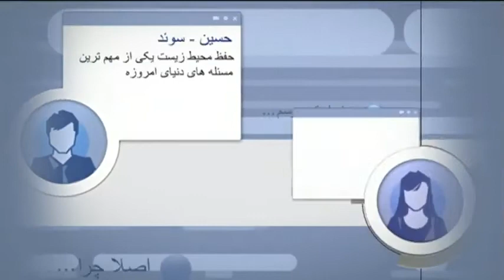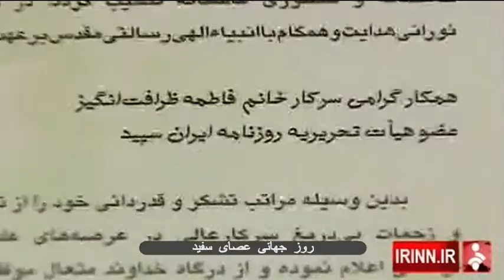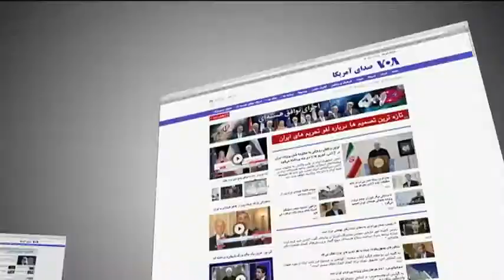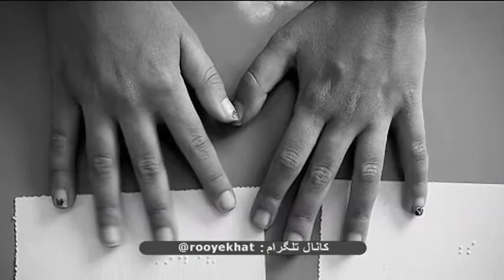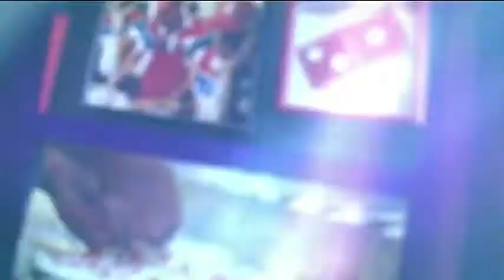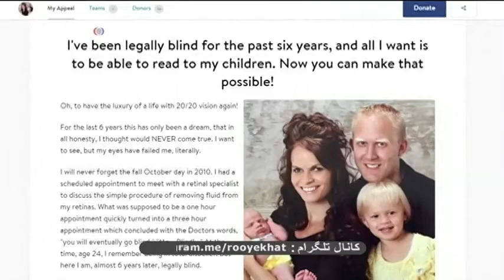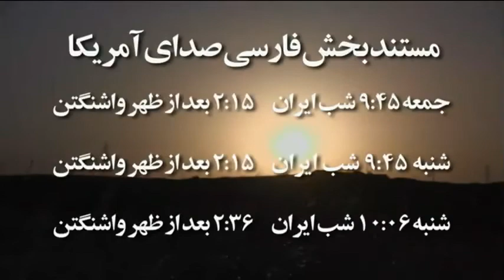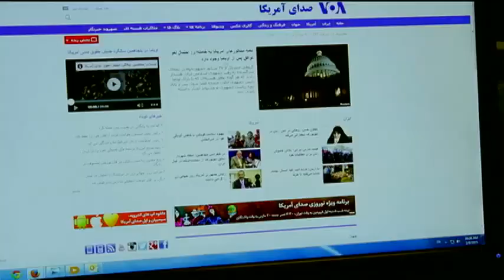روز جهانی عصای سفید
۱۵ اکتبر روز جهانی عصای سفید برای حمایت از روشندلان در جهان اعلام شده است، کسانی که نیاز به کمک هایی برای برخورداری از زندگی عادی دارند؛ از امکاناتی که باید دولت ها فراهم کنند تا حمایت روحی همه شهروندان .
به نظر شما روشندلان در ایران با چه مشکلاتی مواجه هستند؟
آیا امکانات شهری برای زندگی آنها فراهم است؟